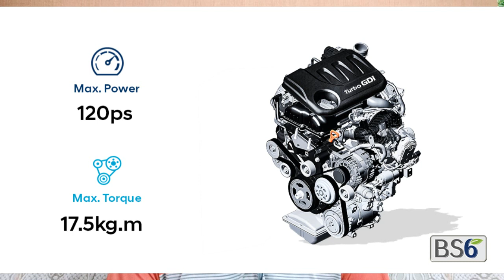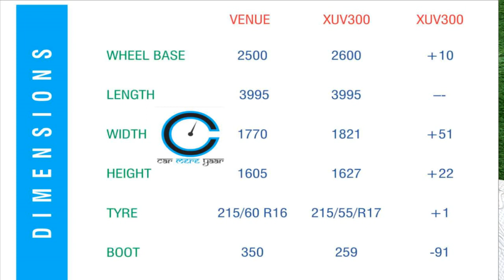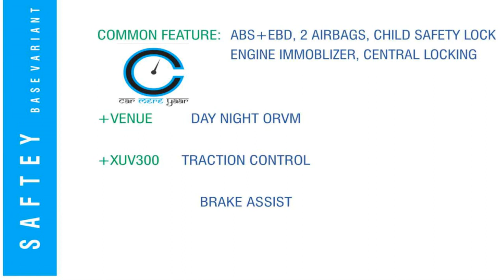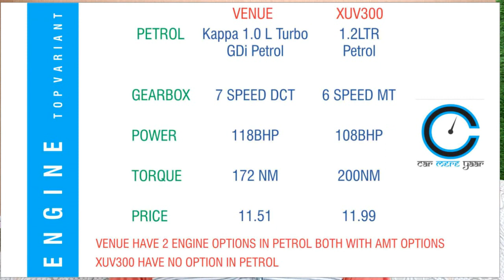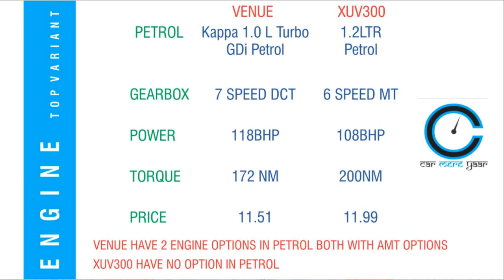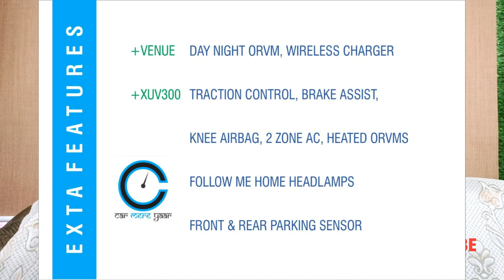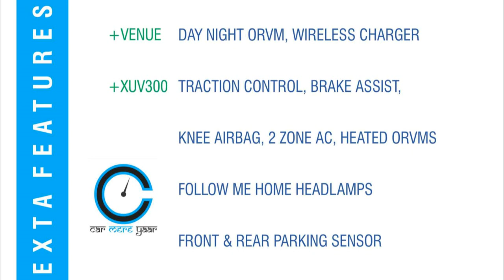XUV300 VS VENUE : A BIG BATTLE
2 MOST CLOSE CONTENDORS, IF XUV300 TOPS IS SAFETY AND FEATURES, VENUE IS NOT BEHIND, IT IS MANY STEPS FURTHER IN OTHER ASPECTS, FIND OUT WHICH ARE THEY?